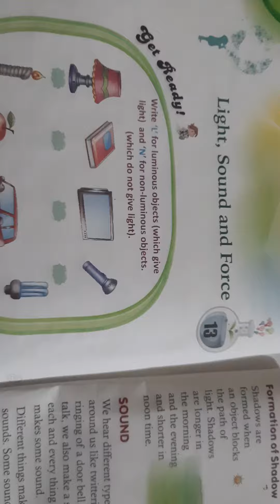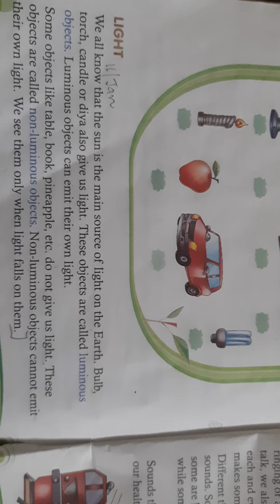12 January 2023